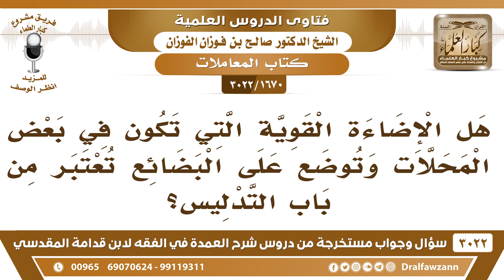[1670 -3022] هل الإضاءة القوية التي توضع على البضائع تعتبر من باب التدليس؟ - الشيخ صالح الفوزان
-"[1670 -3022] السؤال: هل الإضاءة القوية التي تكون في بعض المحلات وتوضع على البضائع؟ تعتبر من باب التدليس؟
الجَوَابُ: لا، الإضاءة ما تعتبر من التدليس اللي يعتبر من التدليس ما يكون على البضاعة من تزويق ومن صبغة ومن كذا وكذا أما الكهرباء هذا ما هو بتدليس
للاشتراك في قناة الشيخ صالح الفوزان

للاستفسار والإقتراحات والدعم
رئيس الفريق
لمشروع كبار العلماء